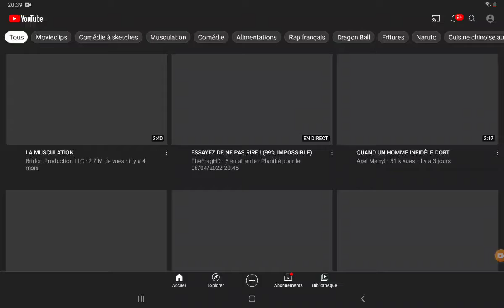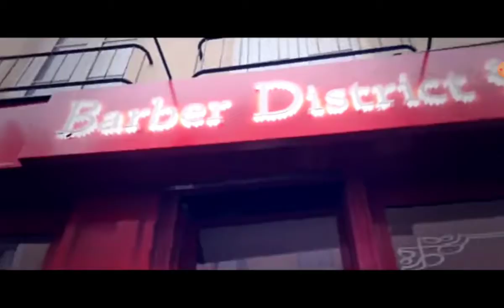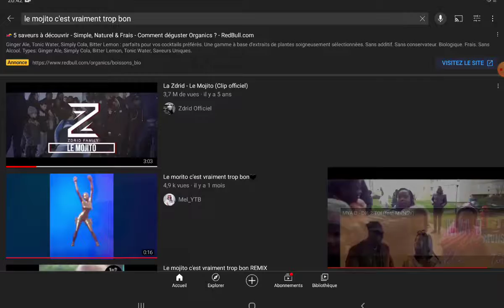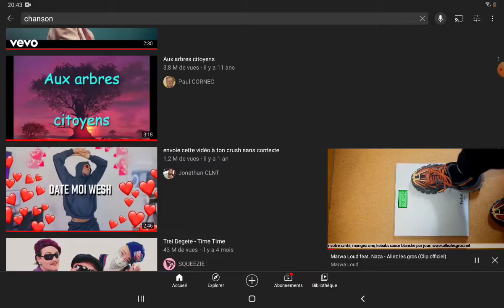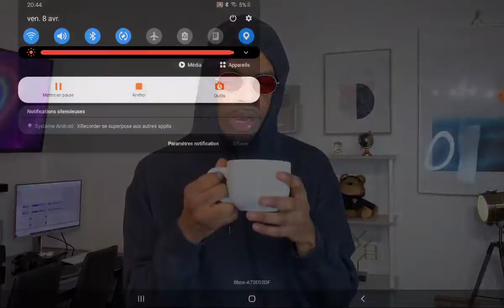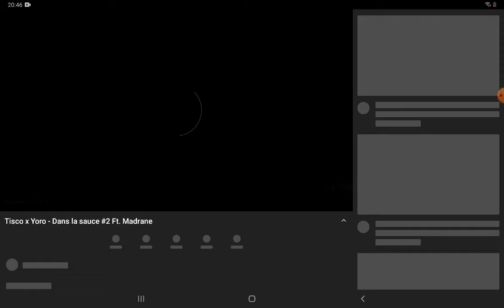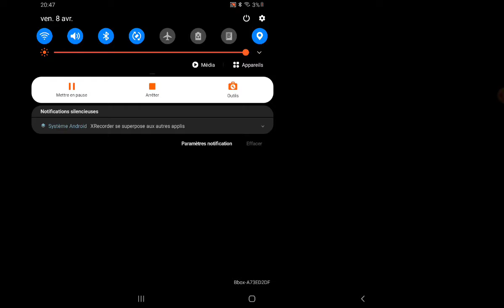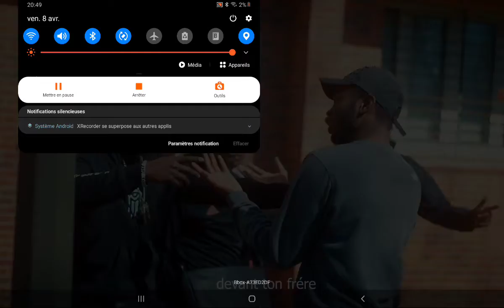dés chanson très sympa et bonne